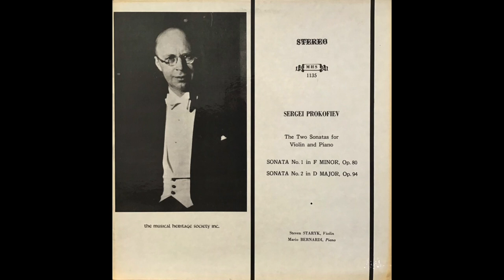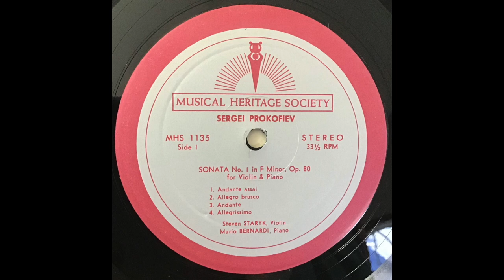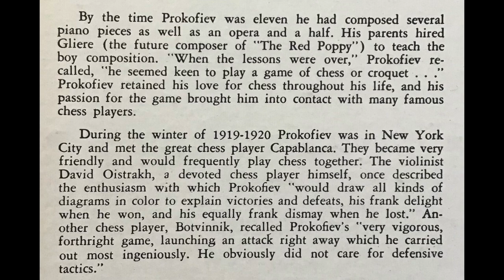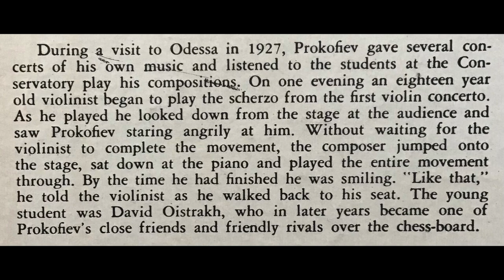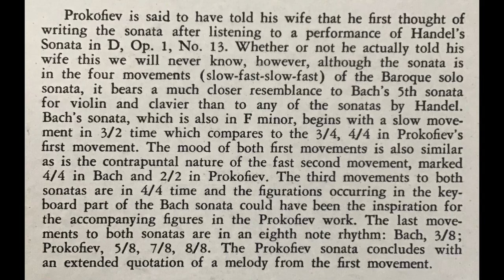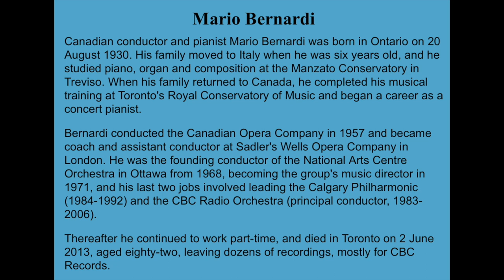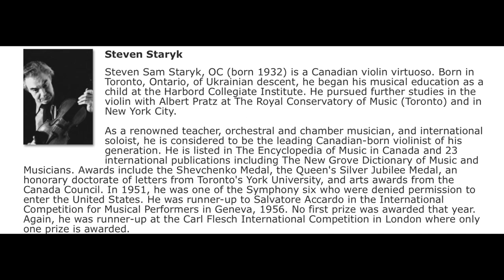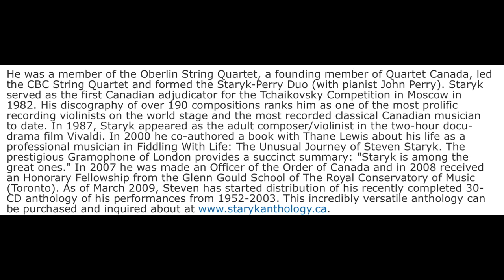Steven Staryk and Mario Bernardi play Prokofiev Sonata no.1 for violin and piano, op.80 (from vinyl)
Sergei Prokofiev: Sonata no.1 in F- for violin and piano, op.80
1. 0:06 - Andante assai
2. 6:27 - Allegro brusco
3. 13:08 - Andante
4. 20:07 - Allegrissimo
(recorded in the 1960s(?)

Steven Staryk - Violin
Mario Bernardi - Piano